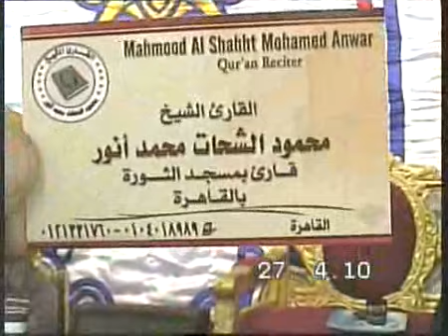Sheikh mahmood shahat , Qissar 27.04.10 (Full video)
Sheikh mahmood shahat , Qissar , 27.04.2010 -الختام  محمودالشحات